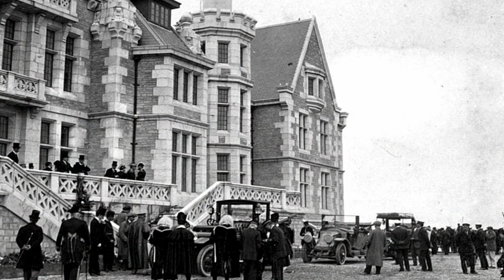Royal Palace of La Magdalena, Santander - Spain (HD1080p)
*** Palacio de la Magdalena is a palace located on the Magdalena peninsula of Santander, Cantabria, Spain. It was built between 1909 and 1911 by a popular subscription to the Spanish royal house. Created by architect Javier Gonz?lez Riancho and Gonzalo Bringas Vega, located in the place where the old fort of San Salvador de Hano. ***